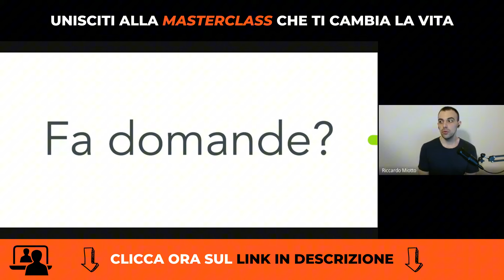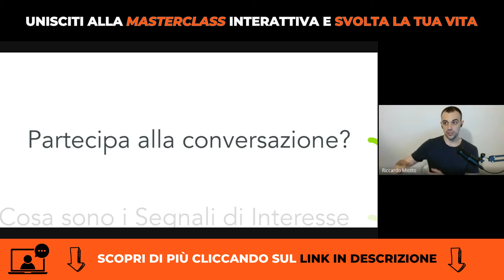Come Leggere i Segnali di Interesse di una Donna: Cosa Guardare per Capire se Le Piaci DAVVERO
Chi è Riccardo Miotto - Rinascere:

✅ Ha dedicato gli ultimi 10 anni allo studio e alla conoscenza approfondita della psicologia femminile e della natura sessuale umana, divenendo Consulente Sentimentale e Relazionale

✅ Oltre 70.000 uomini lo seguono ogni giorno sui suoi canali social, dove possono trovare preziosi consigli sentimentali

✅ Ogni situazione, però, è diversa e unica. Prenotando una Consulenza privata riceverai un ascolto empatico e una strategia personalizzata cucita sulla tua persona e sulle tue necessità, al fine di trovare e conquistare la Donna dei tuoi sogni

✅ Ha decine e decine di testimonianze di successo da parte di uomini ex goffi e impacciati che non sapevano come comportarsi per conquistare la donna amata o come recuperare una situazione che sembrava ormai persa… invece oggi sono felicemente fidanzati e si risvegliano ogni mattino con lei di fianco

✅ Felicemente fidanzato e convivente con la sua attuale compagna da oltre 3 anni.

Non aspettare: solo mettendoti in gioco e agendo potrai ottenere la Vita Sentimentale Soddisfacente che meriti! 🧡